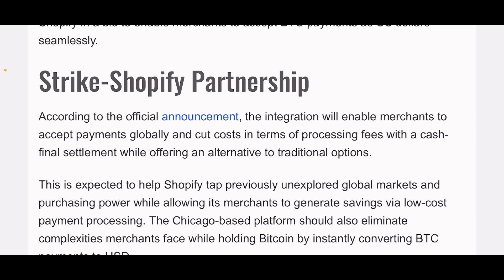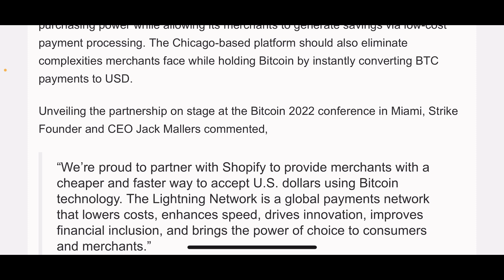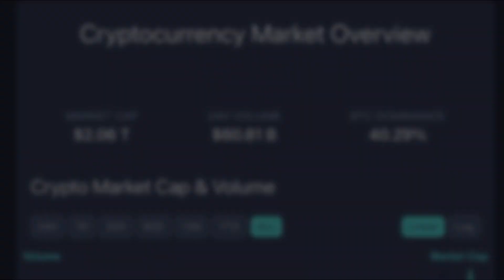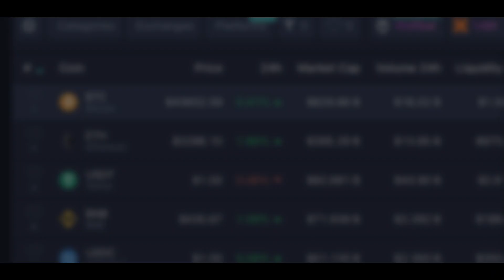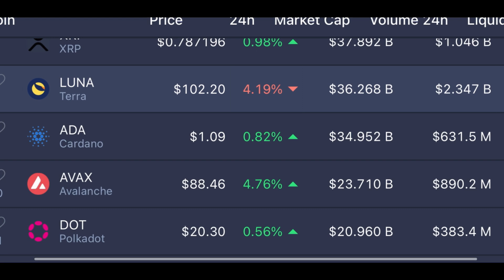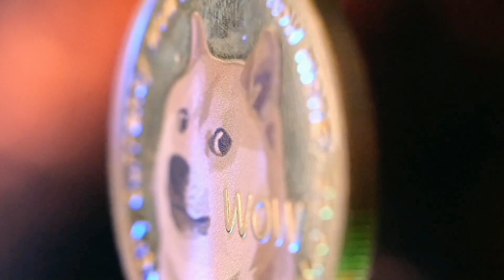HUGE NEWS 400,000 Stores ACCEPTING Dogecoin & Bitcoin! Strike Has Partnered With Shopify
Jack Mallers, founder of Zap, is bringing Bitcoin back to its roots with an announcement that his Lightning Network wallet, Strike, has partnered with Shopify, NCR, and Blackhawk Network.

According to Mallers, any website that uses Shopify online card transactions can now process payments using Bitcoin’s Lightning Network. The partnership is live right now and a massive step toward the mass adoption of Bitcoin.

During the presentation, a slide appeared listing some of the biggest retailers in America, including McDonald’s, Walmart, Home Depot, and Best Buy. According to their websites, Blackhawk and NCR also serve Starbucks, Chipotle, El Corte Ingles, Lowe’s, Staples, Woolworths, and thousands of other global retailers. We will have to wait for more details to understand exactly when and how some of these retailers will start accepting Bitcoin.

However, Maller claims that over 400,000 storefronts will now accept Bitcoin via the Lightning Network.